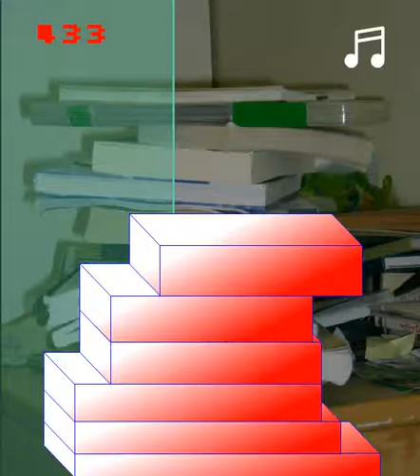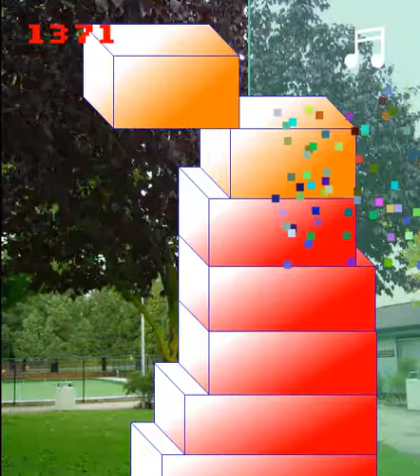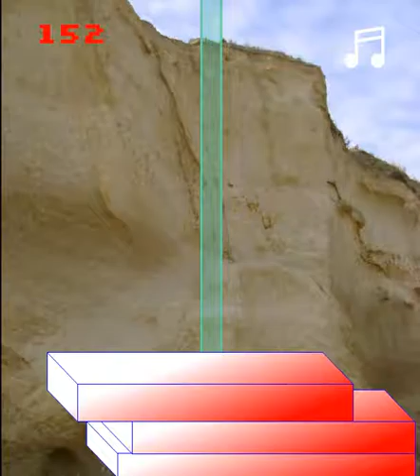the toppling tower 2 game Friv Lgirlgames - Y69 org